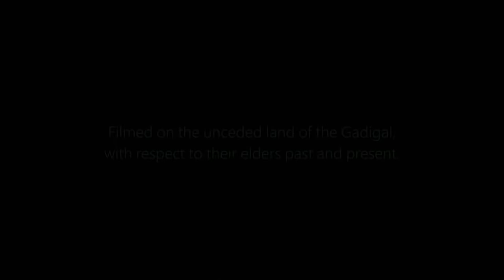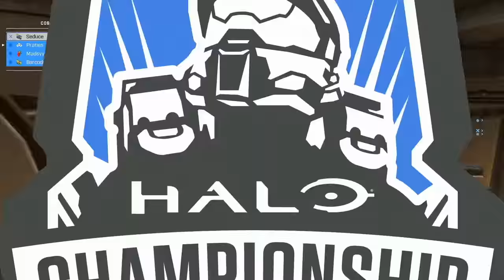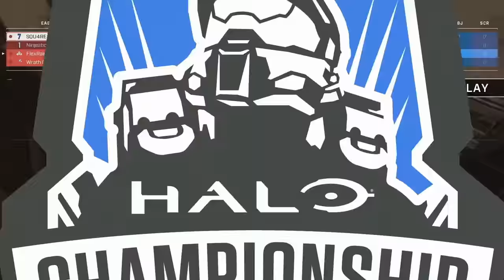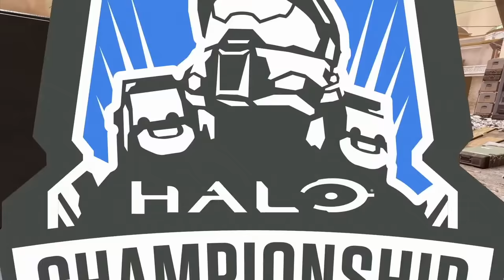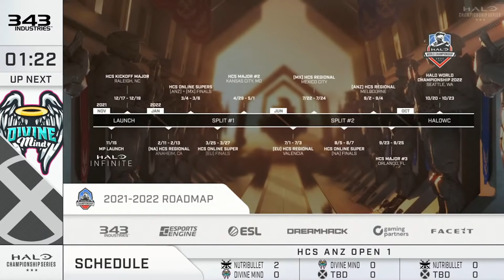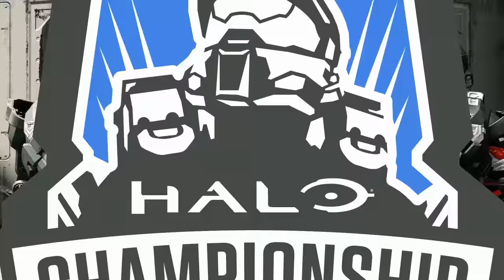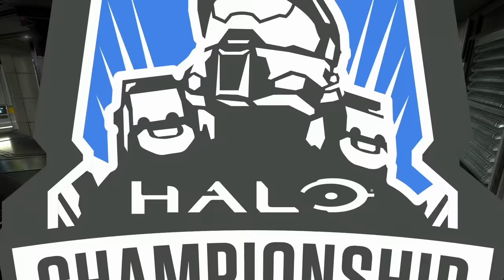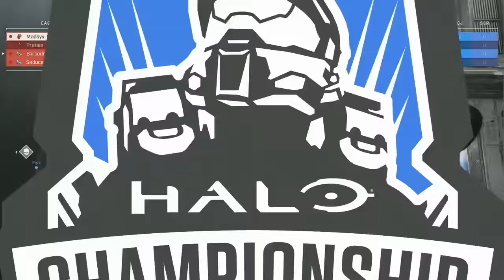ANZ HCS Open Qualifier #1 - Halo Infinite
The kickoff online tournament for the Halo Championship Series ANZ region. Open bracket format with teams competing for seeding points at HCS Raleigh, December 17-19, 2021. Produced by ESL Australia.